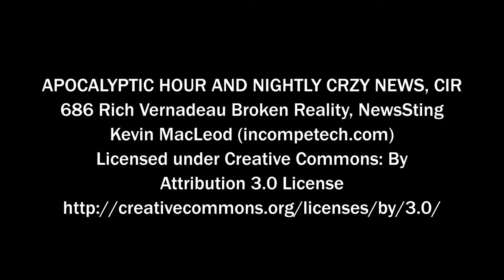APOCALYPTIC HOUR and NIGHTLY CRZY NEWS, CIR 687 Season 34